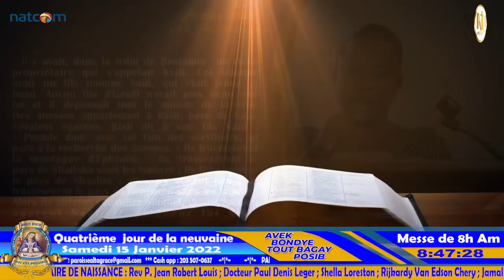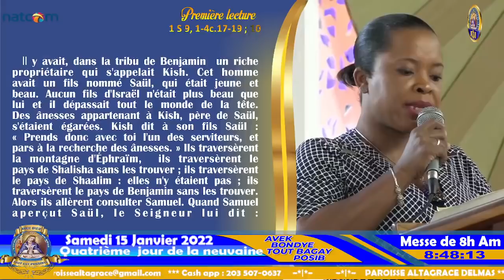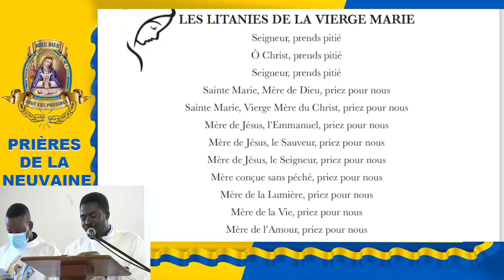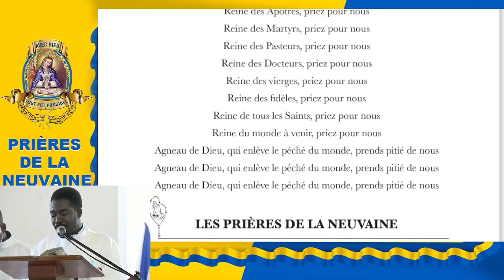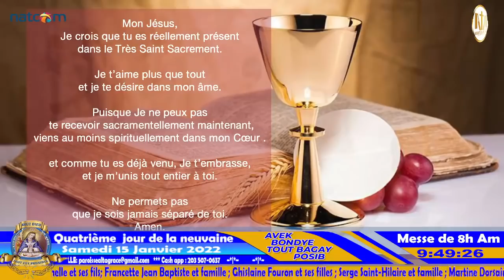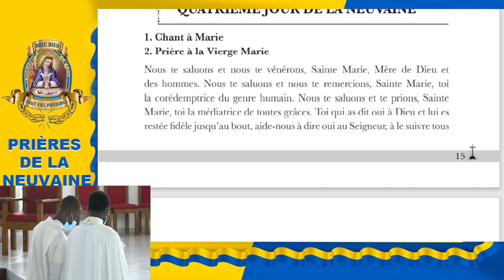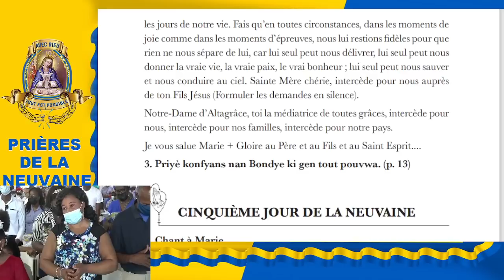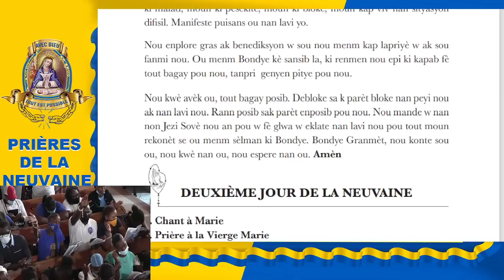4ème Jour de la Neuvaine à Notre Dame d'Altagrace (Messe de 8h am) - Samedi 15 Janvier 2022